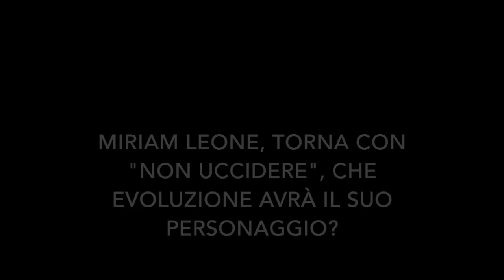Miriam Leone: "Non uccidere 2 andrà prima sul web e poi in tv". TvZoom.it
L’attrice siciliana, ai microfoni di TvZoom, parla della seconda stagione della fiction che sarà disponibile al completo su rai Play da giovedì 1 giugno e poi dal 12 su Rai 2.